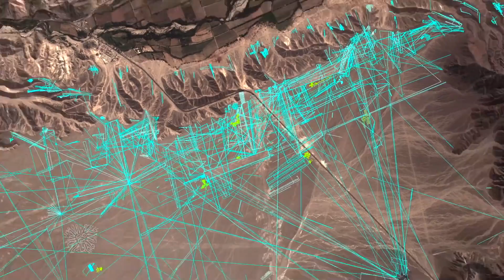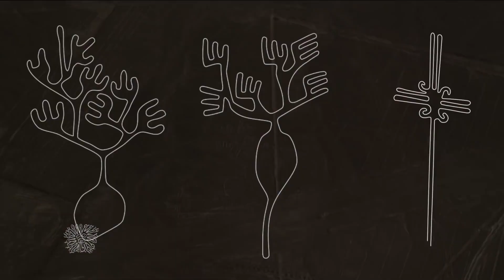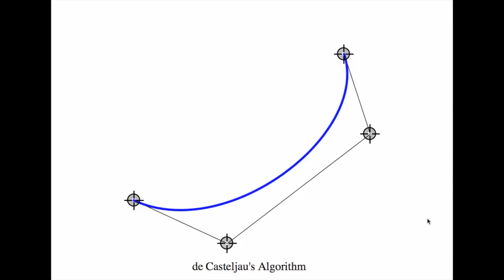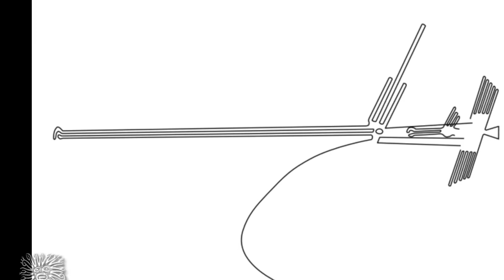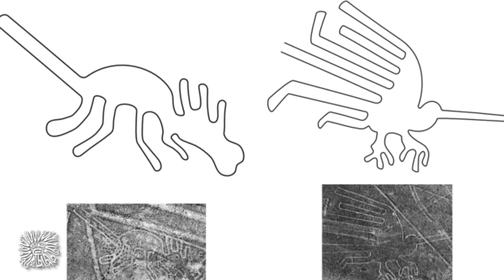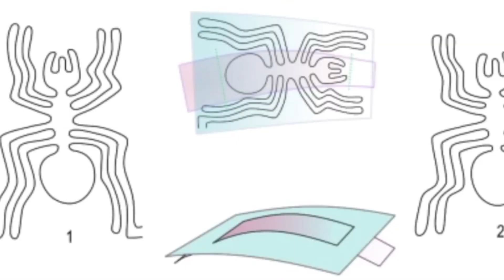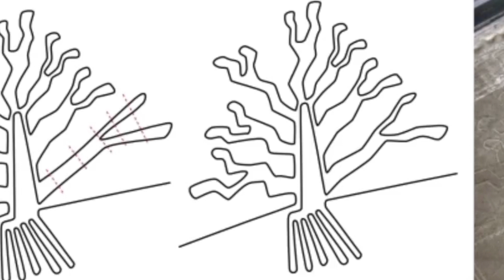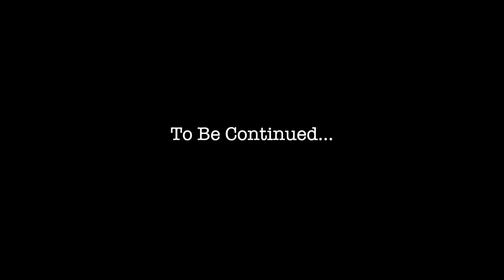What is the Secret of Nazca Lines in Peru? Newest Discoveries! Close up, Drone Footage of Geoglyphs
Nazca lines are riddled with Mysteries. We examine the geoglyphs based on the research of Russian scientist Igor Alexeev, who in 2012 started publishing his new findings after analyzing several historians work including that of Toribio Mejia Xesspe, Paul Kosk, Maria Reiche, Garold Hawkins, and Erich Von Daniken.

Nazca is not the only place in Peru that has geoglyphs. In fact the west coast of South America, is riddled with geoglyphs, but Nazca has the highest concentration of lines. Naca Plateu is located about 40km from the coast line. The distribution of geoglyphs stretches north about 200 KM to the town of Pisco near the Paracas peninsula, there even exists lines in Casma, and near Lima, which is 400 Km from Nazca, and even in Trujillo, some 800Km away. They also extend 50Km south of Nazca. This area is so large, that the country can’t even protect it, which is causing the disappearance of a lot of the geoglyphs.

The research points out 3D elements within the geoglyphs, and the use of Bézier curve/ lines.
Watch the video for a lot more details, and discoveries... Part 2 coming next week

New episode of Soul Secrets, Season 2 Ancient History Episode 4- Nazca Lines.